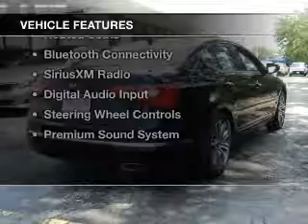2014 Kia Cadenza - Willowbrook IL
Willowbrook Ford is located at 7301 S. Kingery Hwy Willowbrook IL. Our goal is to exceed all of your expectations to ensure you'll return for future visits.
Year: 2014
Make: Kia
Model: Cadenza
Trim: Premium
Engine: 3.3 liter 6 cylinder 24 valve
Transmission: 6-Speed Automatic
Color: Black
Mileage: 5
Address:
7301 S. Kingery Hwy Rte 83